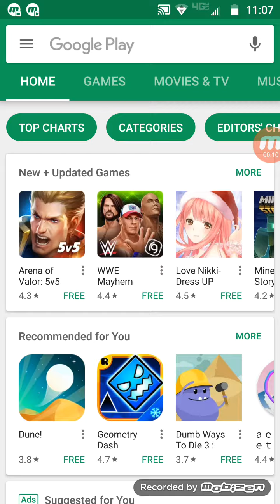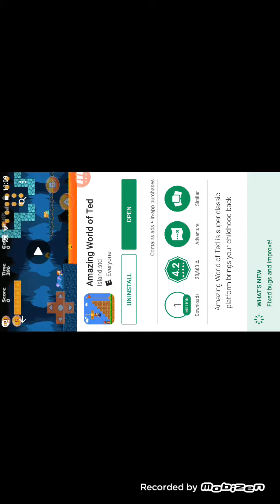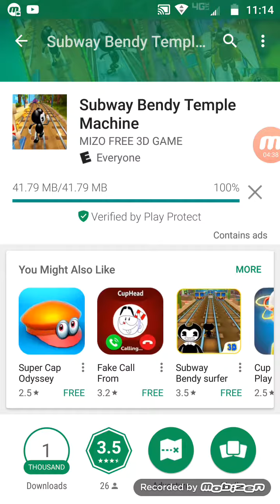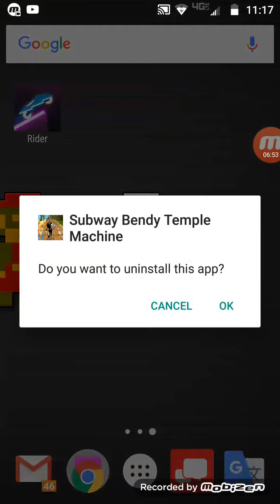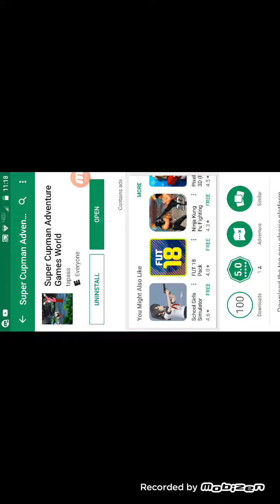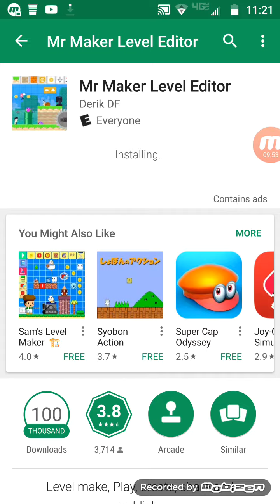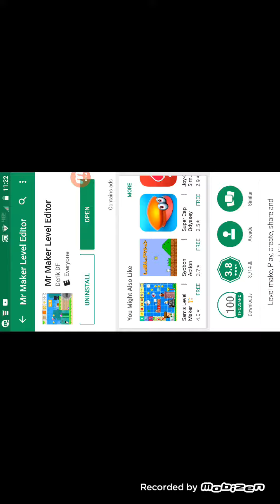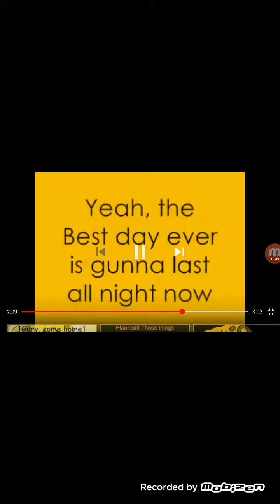WORST GAMES ON THE APP STORE?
ITS THE BEST DAY EVERRRRRRRRRRRRRRRRRRRRRRRRRRRRRRRRRRRRRRRRRRRRRRRRR4RRRR